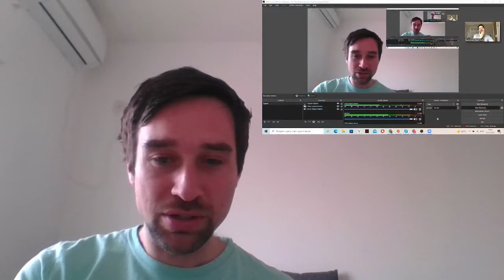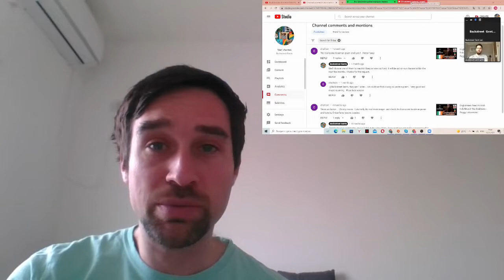The Lonesome Boatman - Brits React to Irish Folk Music!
Backstreet Gents react to Lonesome Boatmen by Finbar and Furey, although this version just features Finbar.